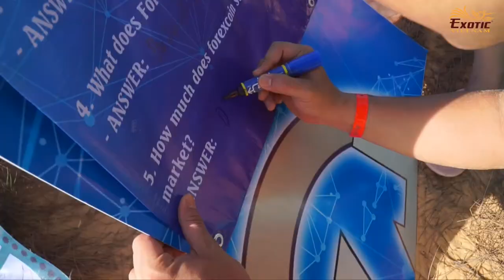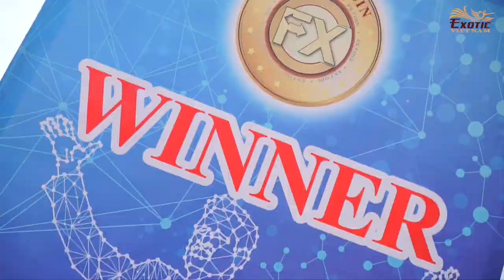Chinh phục địa hình các tại Mũi Né | Exotic Vietnam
453/7 Nguyen Dinh Chieu Street, Ward 5, District 3 , Ho Chi Minh City, Vietnam